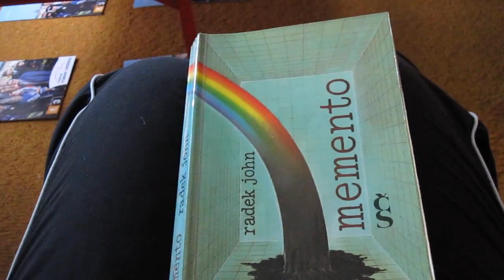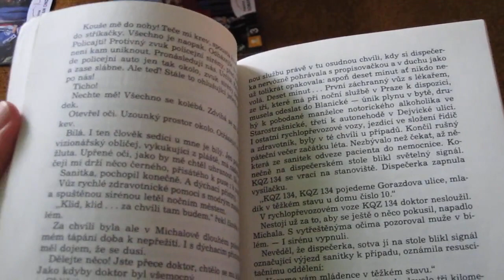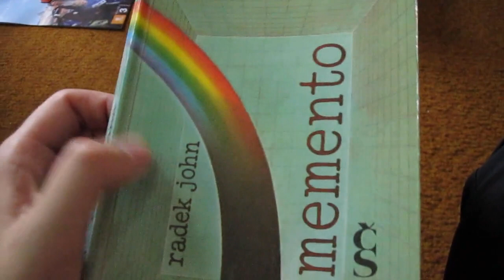Fireho čtenářský deník #6 - Memento